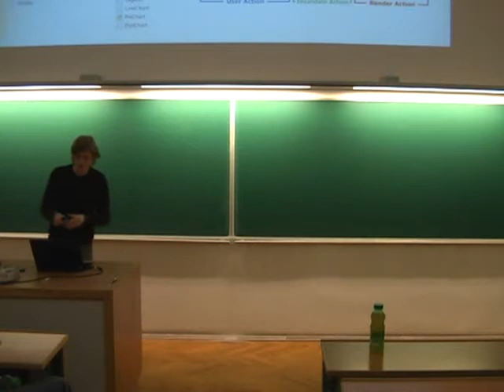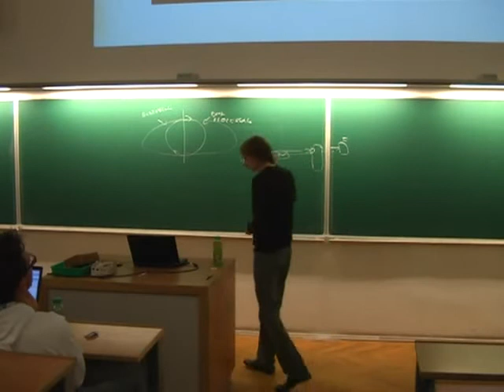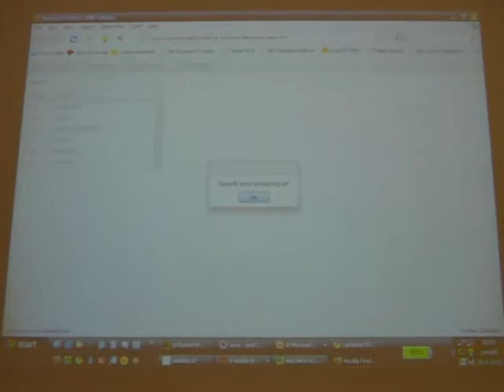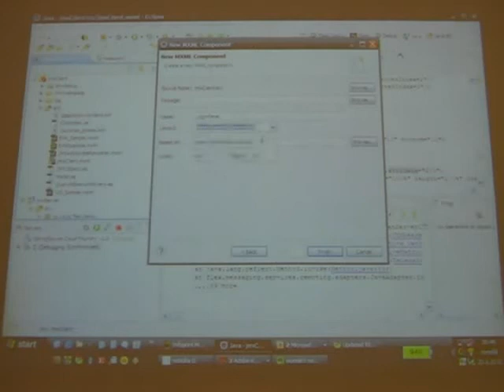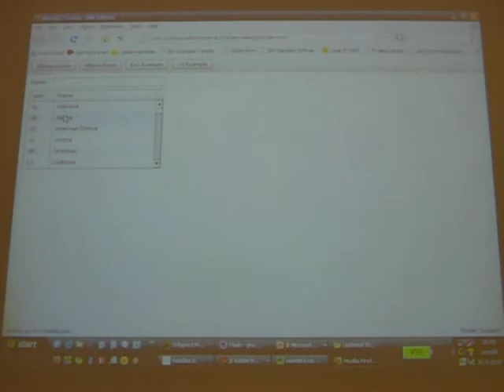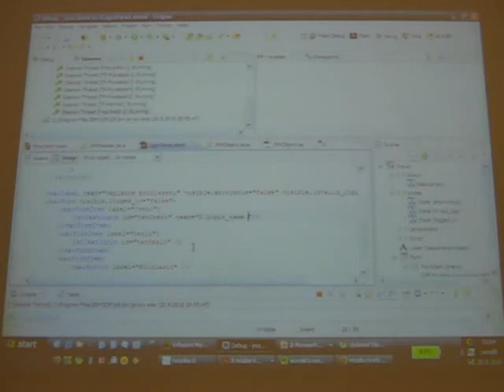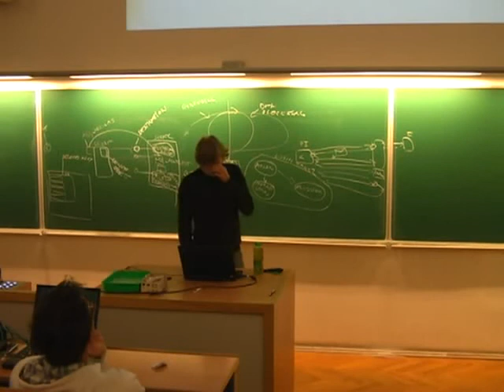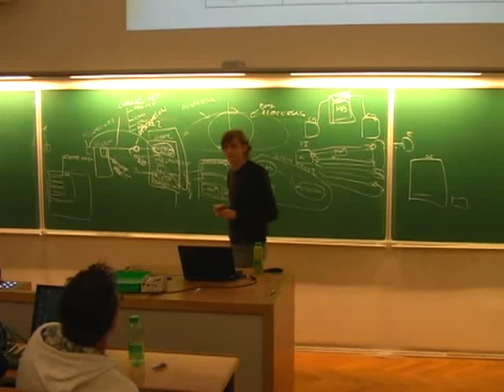Flex pro Java vývojáře / Petr Svoboda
This presentation is about technologies, that enable Java developers to deliver Flash/Flex enabled front-ends for their applications. It touches the basics of how Actionscript 3/Flex works and how it compares to Java. As there are many ways how to achieve data & state integration, in this presentation we will mainly focus on the ways of developing state-less server components that transparently integrate with AS3 objects via Adobe BlazeDS technology.

    * Flex overview (AS3 VM, Flex Framework, State management)
    * Basic integration methods (Webservice invocation, REST invocation)
    * Comfortable integration methods (RPC, Messaging, Event Driven Architecture)
    * Demo
    * Making the configuration easy (Spring Actionscript) Demo
    * Opensource tools for life (WebOrb, GraniteDS, AMFPhp, BlazeDS